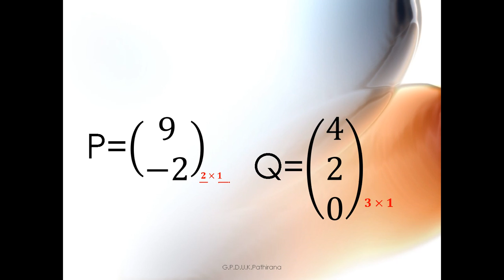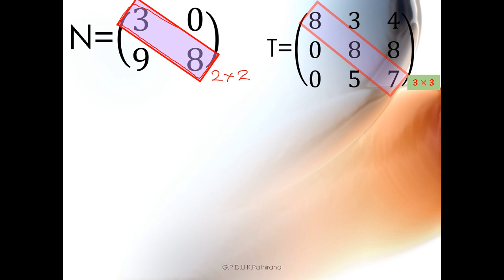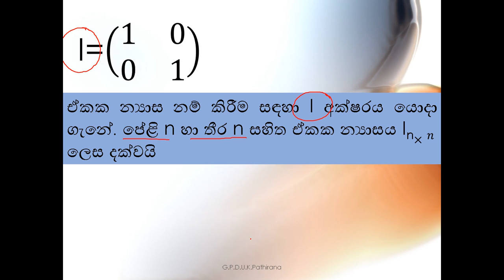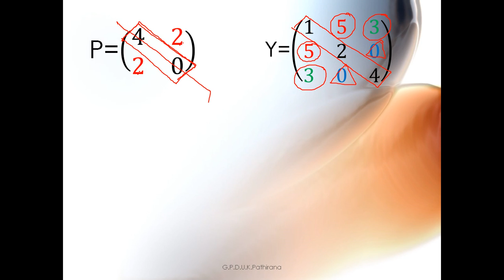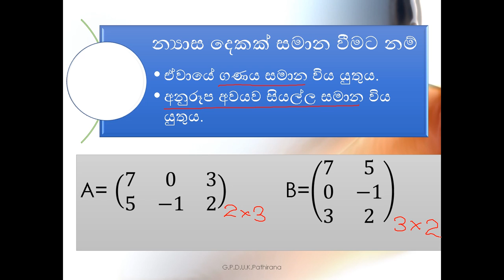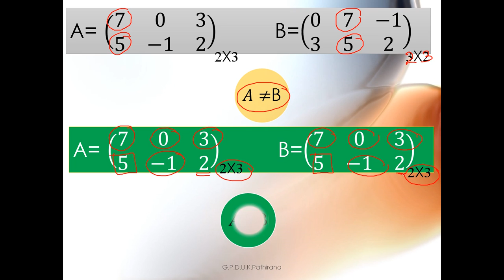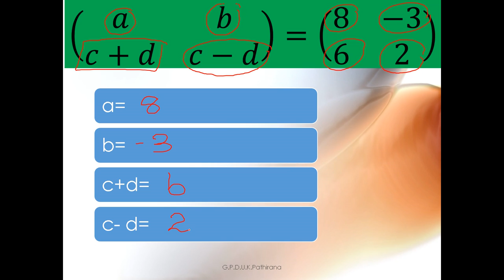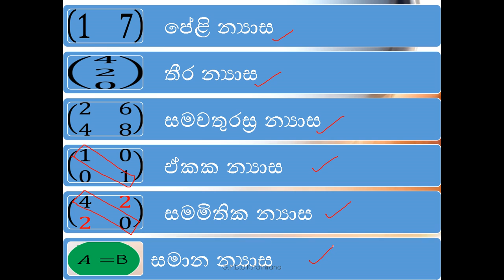Grade 11 - Maths - ගණිතය න්‍යාස 2